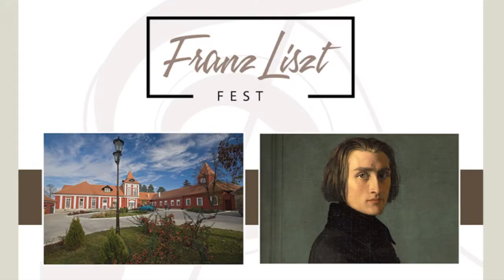Franc List Fest 2017 - Jovanka Višekruna Janković